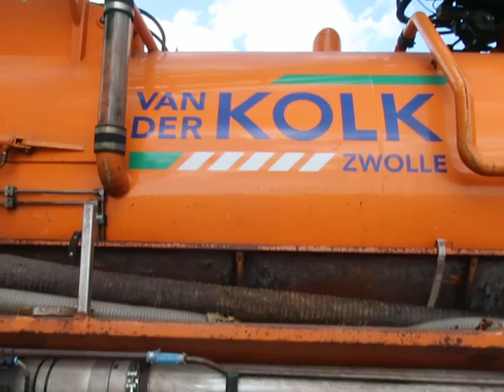Zins ik geklaagd heb bij de gemeente over al die balletjes. Zijn ze alle sporen aan het uitzuigen.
Die bedrijven die putten leeg zuigen. kijken niet een in de put of er dieren in zitten. Terwel zij dat wel moeten. Een dier in noot moet je helpen. Redden. Bij de gemeente Zutphen is het Ton Koot die de opdracht geeft om ze leeg te zuigen. Hoor van iedereen al jaren dat ze er niet in kijken. Treurig.